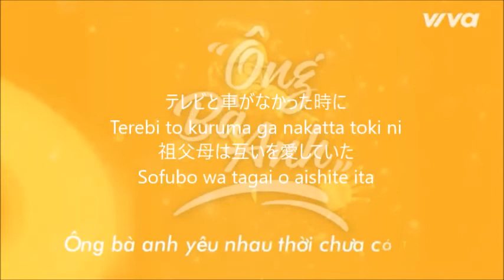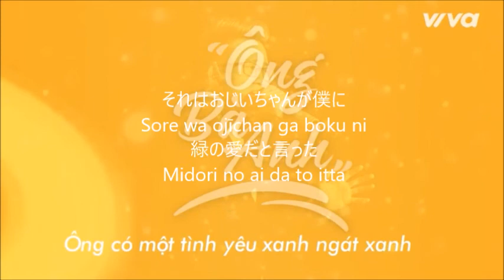Ông bà anh (Japanese version)